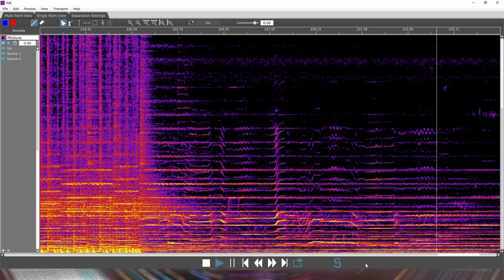Cross Ange OST Score: Kaze no uta instrumental soundrip